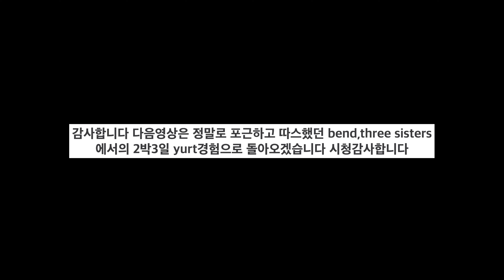멋진 자연에서 온천과 캠핑으로 힐링 지대로했다 /오레곤여행/오레곤온천/미국여행/미국캠핑/